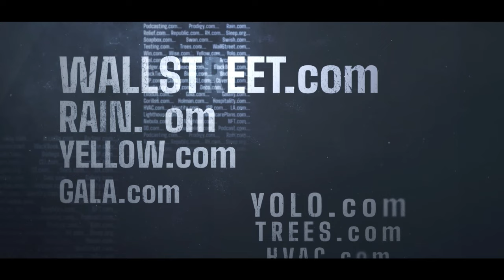DomainSherpa: Exploring Spaces and Bitcoin Integration | DomainSherpa Podcast | April 11, 2024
Welcome to another riveting episode of DomainSherpa, where we embark on a journey through the digital cosmos! Join JT, Drew, Shane, and special guest Mike Carson, founder of Park_io, as they delve into the latest innovations in the domain space.

🔍 Here's What's Uncovered in This Episode:
1️⃣ 🚀 Introducing Spaces: Learn about Mike Carson's groundbreaking project, Spaces, a naming protocol that utilizes Bitcoin infrastructure for secure community identifiers.
2️⃣ 💡 Tech Talk: Explore the intersection of Bitcoin, Web3, and decentralization, and dive into discussions about censorship and free speech.
3️⃣ 🌑 Solar Eclipse Insights: Gain fascinating insights into the recent solar eclipse and its implications for the digital world.
4️⃣ 🎙️ Join the Conversation: Tune in as the Rabbit Hole Gang navigates through tech, pop culture, and domain adventures!

Don't miss out on this captivating discussion – tune in now and join us as we journey down the rabbit hole! 🐇✨

0:00 - Introduction
2:48 - Jump down the rabbit hole with us!
6:30 - Mike explains how Impervious and Spaces Protocol came about
and it leads the Sherpas into a discussion of the power of bitcoin
13:35 - They discuss proof of stake vs proof of work
22:45 - Mike explains how the naming works
34:00 - The Sherpas talk about the differences of centralized vs
55 - They get into a discussion about censorship vs freedom of speech
1:08:05 - MediaOptions sponsor break
1:08:40 - The Sherpas talk about Bitcoin NFTs and Web3 domains
1:17:00 - When is Spaces going live?
1:43:00 - GrandClosing and the recent